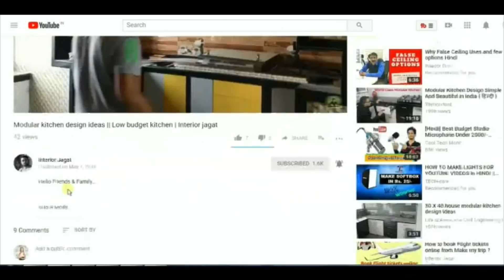चारकोल को कैसे चिपकाते है | Charcoal pasting work Part no -1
Hello
Friends & Family.
This is a Another about Video,  charcoal pasting work video .